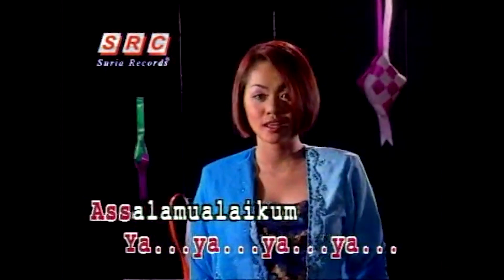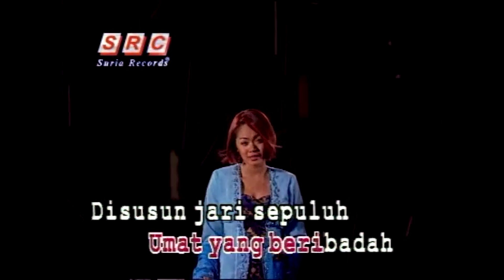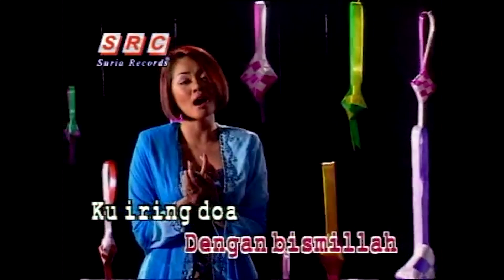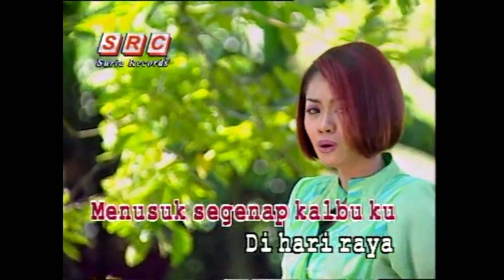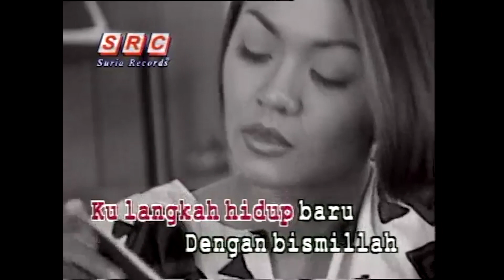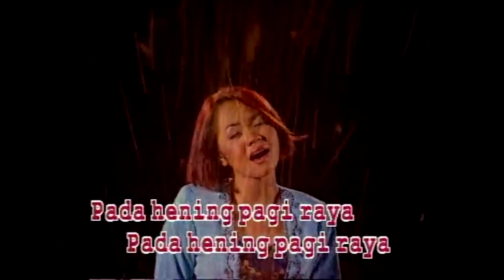Karaoke MV - Pada Hening Pagi Raya - Liza Hanim (Official Music Video Karaoke)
Bulan ini special sikit, kita kan dah nak puasa, lepas tu raya. Jadi ini dia karaoke lagu lagu raya terbaik. Jom karaoke sampai pecahhhh.

1. Gema Lebaran - Erra Fazira
2. Nazam Lebaran - Siti Nurhaliza
3. Ingatan Di Hari Raya - Sofaz
4. Nikmat Hari Lebaran
5. Syawal Di Nanti
6. Hari Yang Mulia Hari Bahagia
7. Selamat Hari Raya Bonda
8. Sesuci Lebaran
9. Rindu Ku Di Hari Raya
10. Manis Manis Lebaran
11. Di Lebaran Yang Ini
12. Masih Ada Yang Sayang
13. Pada Hening Di Pagi Raya